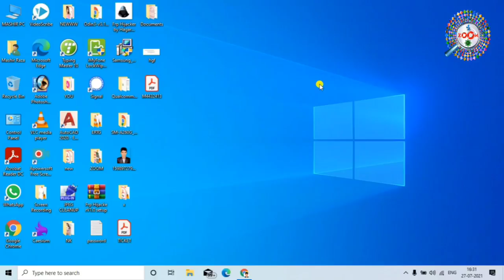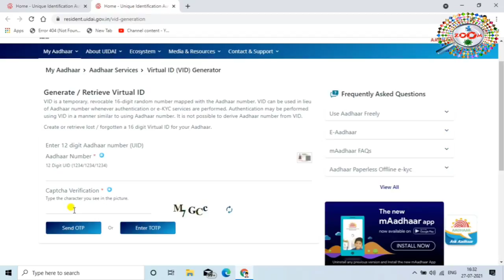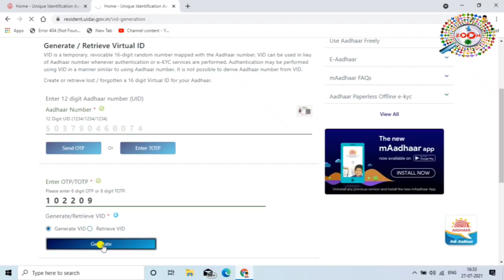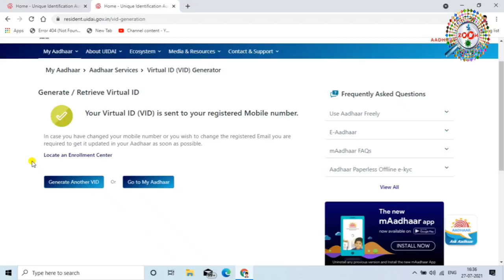16 अंको का Virtual ID कैसे Generate करे 👈 How to Download Aadhar Card Virtual ID 👌 VID Generate 🔥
16 अंको का Virtual ID कैसे Generate करे 👈 How to Download Aadhar Card Virtual ID 👌 VID Generate 🔥

is video me mai aap ko bataya hai ki kaise aap aadhar virtual id kaise aap generate karenge. mai aap ko bahut acchi tarha se samjhaya hu ki kaise aap apne aadhar card ka virtual id kaise aap generate karenge,aye generate karne ke baad virtual id aap ke register mobile number pe bui send kar diya jata hai. guys ye video aap ko pasand aaye to video ko like kijiye apne friends me bhi share kijiye. aur ha abhi tak agar aap mere channel ko subscribe nhi kiye hai to channel ko subscribe kar lijiye kyou ki mai par day naya-2 video upload karta hu aur aap ko mere video se jarur jankari milegi. thanx for watching...

tags for reference : How to Download Aadhar Card Virtual ID (VID),how to download Aadhar VID,Aadhar Card VID Kaise Download Kare,how to download Aadhar,How to Download Aadhar Card,Aadhar Card Kaise Download Kare by engineer raza,how to download aadhar card online in mobile,mobile me aadhar card kaise download kare hindi,how to download aadhar card,how to download aadhar card in mobile,how to download aadhar card online,how to download e-aadhar VID Online,how to download aadhar card Virtual ID online,aadhar card kaise download kare,how to download aadhar card,aadhar card vid download,16 anko ka virtual id kaise generate kare,virtual id,generate virtual id,aadhar virtual id,aadhar virtual id kya hai,retrieve virtual id,how to generate virtual id,how to create virtual id,16 digit virtual id,aadhar card,aadhar card secure,aadhar card security,aadhar card virtual id,virtual id kaise banaye,virtual id kya hai,what is virtual id,taza khabar,zoom,how to create virtual id,use virtual id,aadhar virtual id generate or retrieve,how to generete virtual aadhar id online in hindi,uidai,uidai.gov.in,virtual id mobile se kaise generate kare,virtual id laptop se kaise generate kare,vid kaise generate kare,16 digit virtual id,virtual id ko kaise banaye,aadhar virtual id kaise generate kare phone se,mobile se aadhar virtual id kaise generate kare,aadhar card virtual id kya hota hai,aadhar card virtual id,apne aadhar card ka virtual id kaise generate kare,aadhar card ka virtual id kaise generate kiya jata hai,kya hai virtual id,virtual id,vid kaise generate kare mobile se,phone se vid kaise generate kare

Engineer raza